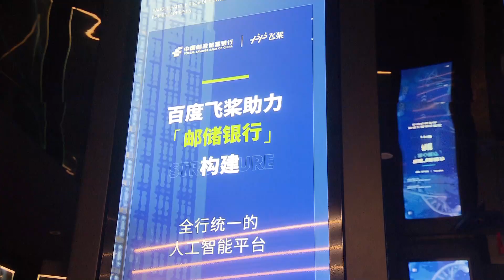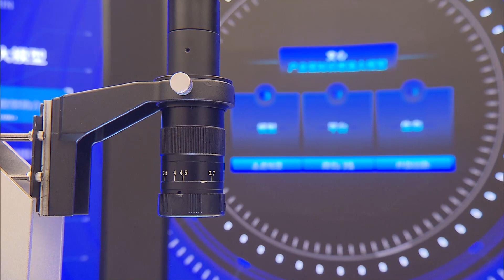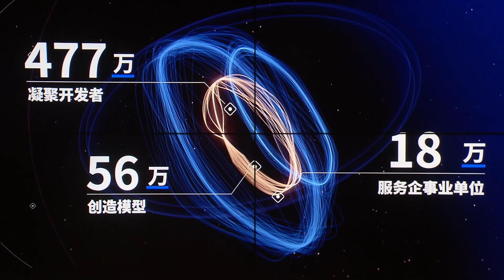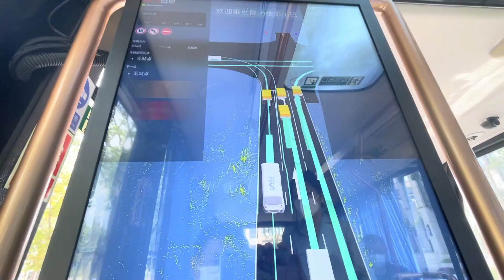Futuristic! Check how AI ready to reshape industries as experts share visions in Shanghai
Scientists, business leaders and officials talked about artificial intelligence and metaverse applications and landscapes on smart driving, drug research, architecture, e-commerce, urban management and astronomy at the World Artificial Intelligence Conference, or WAIC, that opened in Shanghai on Thursday.

They covered self-driving taxis, systems for China's Five-hundred-meter Aperture Spherical Radio Telescope (FAST) and various local AI applications, covering metaverse-style Shanghai landmarks, including the iconic Oriental Pearl TV Tower.